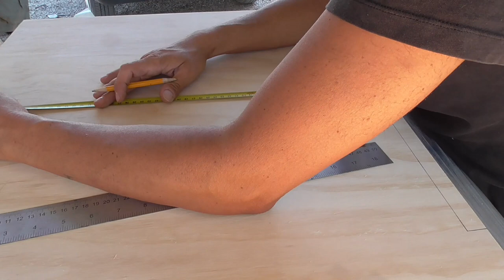How to build dog house chihuahua do it yourself cuccia fai da te per chihuahua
Hi all guys, quick and very simple project for the newcomer to the family.

Alex